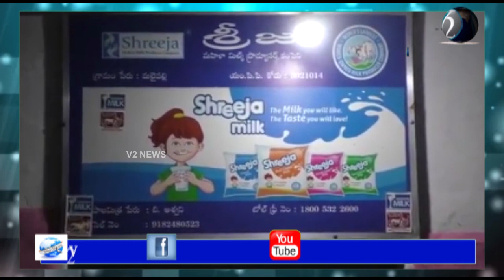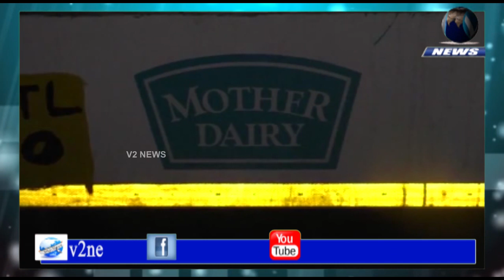రేణిగుంట నుంచి ఢిల్లీ మిల్క్ వ్యాగన్లతో వెళ్లే రైల్ ను పరిశీలించిన చిత్తూరు, అనంతపురం కలెక్టర్లు